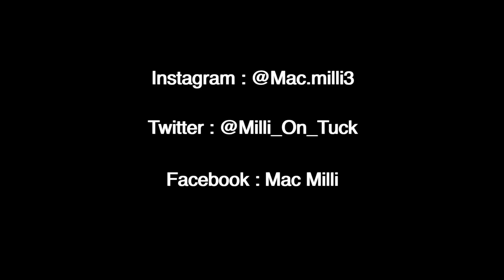Milli On Tuck - On A Chase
Tuck Low Mafia